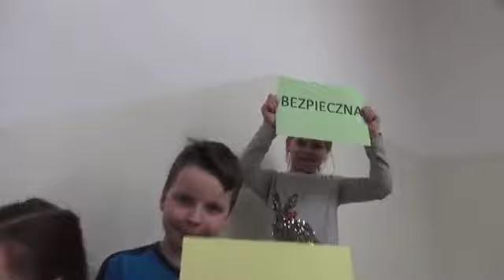SP1 Ełk film promocyjny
Szkoła Podstawowa nr 1 w Ełku zaprasza.